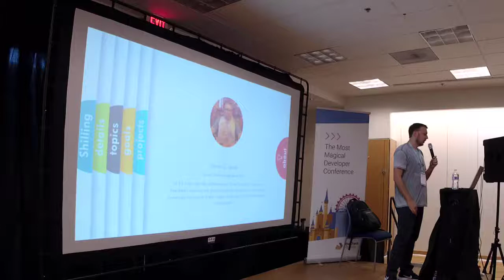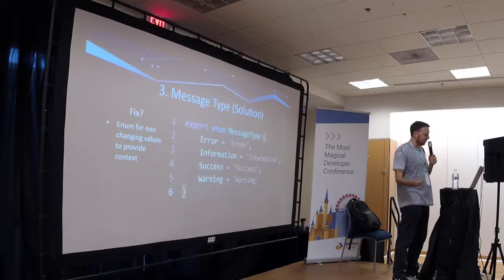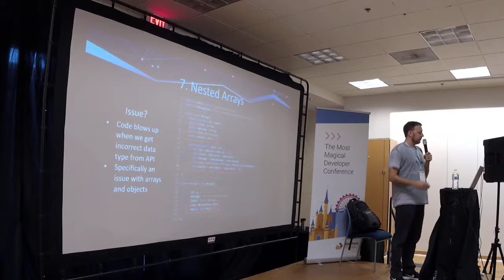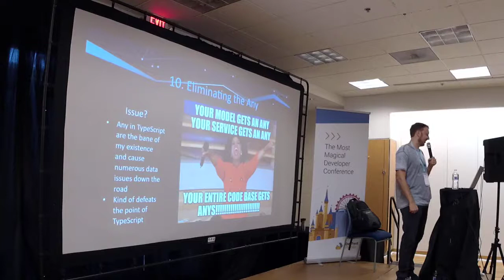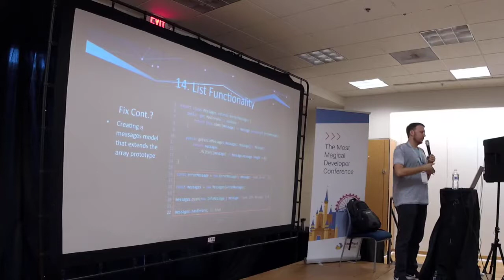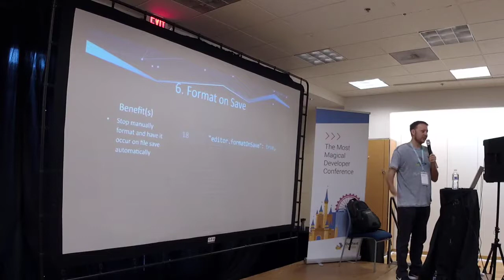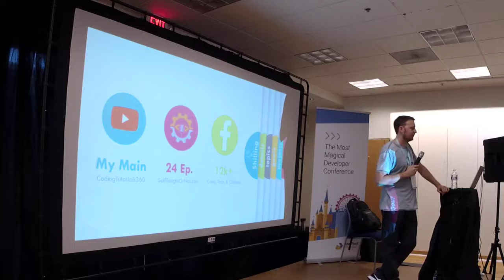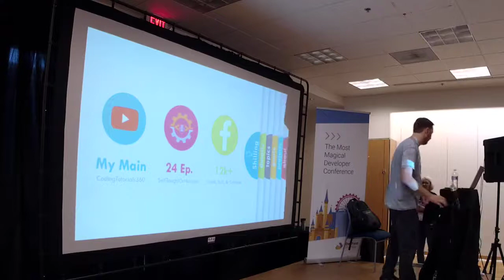Dylan Israel - Clean TypeScript and Testing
Utilize TypeScript to make a more testable, maintainable and readable code base.